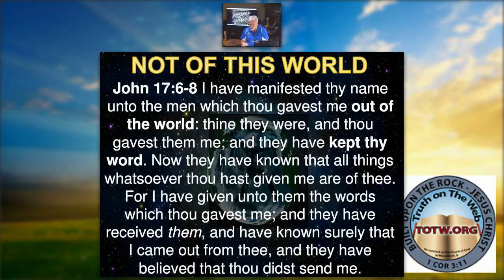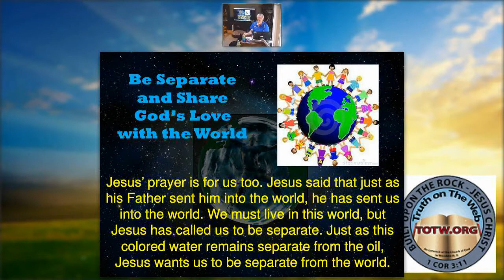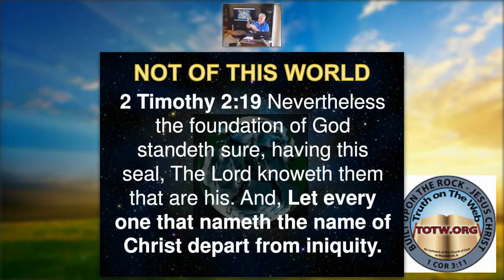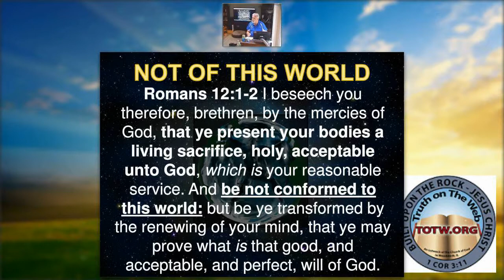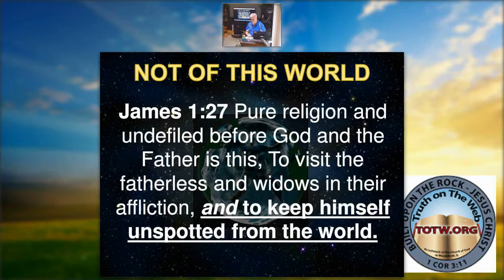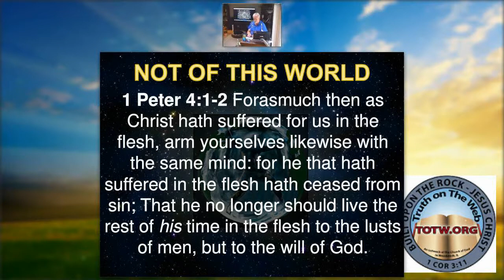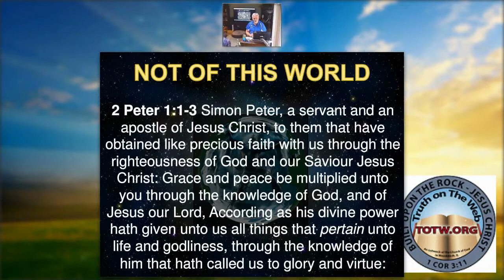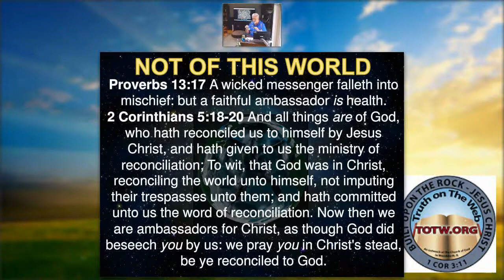Not Of This World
"Not Of This World" by Kenneth M. Hoeck for Church of God at Woodstock, IL  & Truth On The Web Ministries. We are IN the world but not OF the world. We are ambassadors for the coming Kingdom from Heaven.